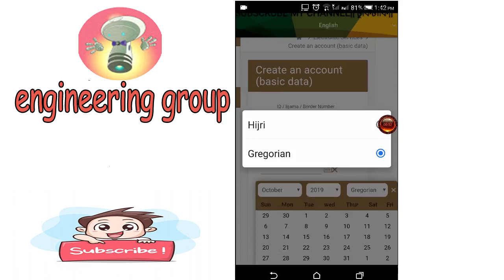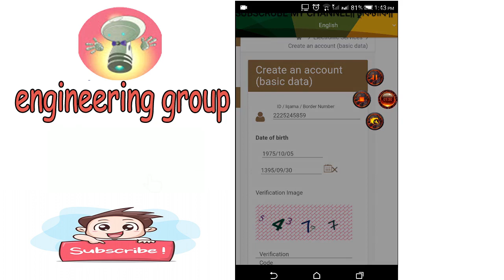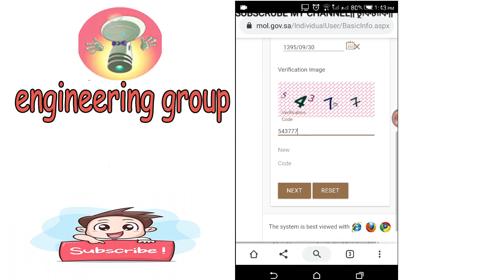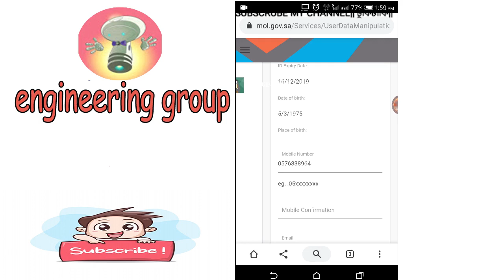how to check iqama expiry without absher in bangla । আকামার মেয়াদ চেক করুন আবশির ছাড়া।।eng team tube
how to check iqama expiry without absher in banglaএখন নতুন নিয়ম আবশের ছাড়া আকামা চেক করা যায় না। আর তাই আপনারা আমার এই ভিডিওর মাধ্যমে যেনে নিন কিভাবে আবশের ছাড়া আকামা চেক করবেন? অনুযায়ী কিভাবে মেয়াদ চেক করবেন নিচের  (eng team tube)